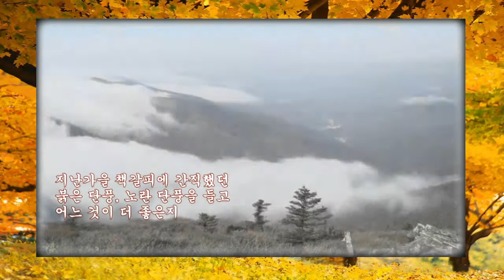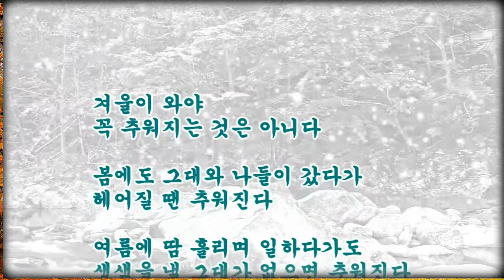16 12 08